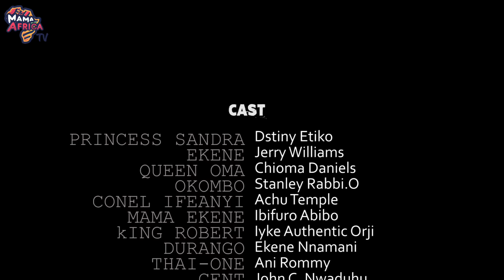Crazy Lovers | A Jerry Williams & Destiny Etiko's Movie - African Movies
A Nigerian Nollywood movie starring; Destiny Etiko, Jerry Williams, Chioma Daniels

AFOREVO ID - AMrUeyUHzJ
AFOREVO NAME - A Soldiers Love